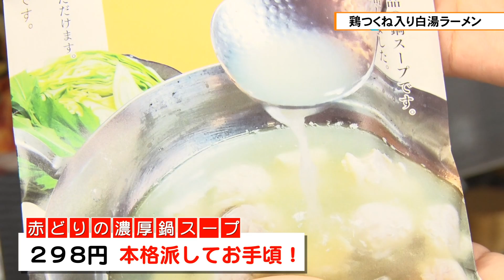鶏つくね入り白湯ラーメン フレッシュキッチン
２人分
●鶏つくね
鶏ミンチ…300g
塩…小さじ1/2
片栗粉…大さじ1と1/2
ネギ…1/3本　みじん切り
生姜…親指大１個　すりおろす
●白湯スープ
博多赤鶏濃厚白湯スープ…1袋
水…500ml
白だし…大さじ1
胡椒…少々
●麺とトッピング
細麺…2玉
めんま…適量
味玉…2個
ねぎ…適量
○鶏つくねを作る
１　ボールに鶏ミンチと塩を入れ粘りが出るまでしっかりとこねる。
２　残りの材料を加え、全体が均一になるまで混ぜる。
３　手に油をつけて楕円形に成形し、オーブントースターで15分ほど焼く。
○ラーメンを仕上げる
１　白湯スープの全ての材料を鍋に入れ沸騰させる。
２　麺を茹で、器にスープ・麺・鶏つくね・味玉・めんま・ねぎなどをトッピングする